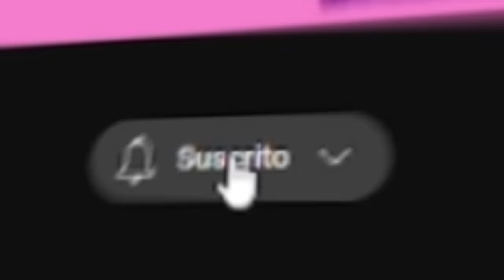El Suplente Modo Carrera (Parte 3) *LOS MEJORES TIKTOK DE FUTBOL* 😂🚀 Paul Ferrer